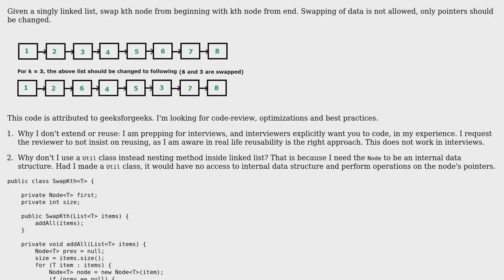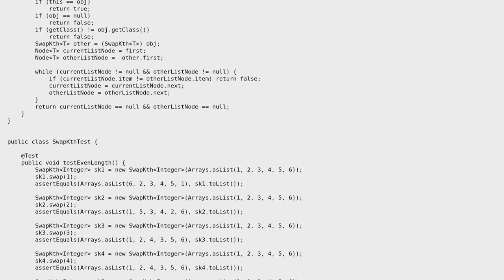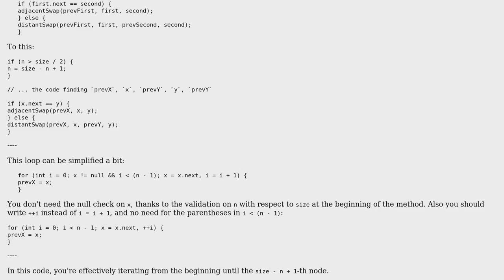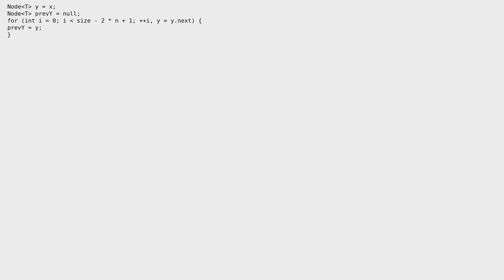Code Review: Swap Kth node from beginning with Kth node from end in a Linked List (2 Solutions!!)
Code Review: Swap Kth node from beginning with Kth node from end in a Linked List

With thanks & praise to God, and with thanks to the many people who have made this project possible! | Content (except music & images) licensed under CC BY-SA | Music | Images & others | With thanks to user JavaDeveloper user janos user Emily L. and the Stack Exchange Network Trademarks are property of their respective owners. You are responsible for your own actions.